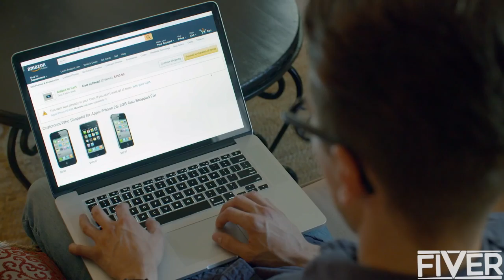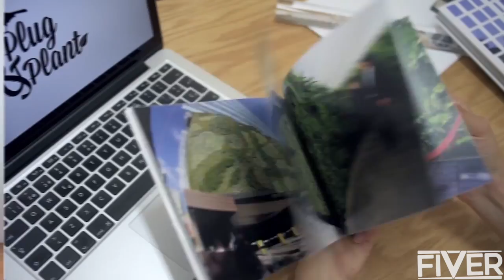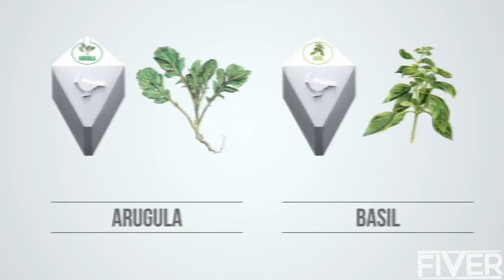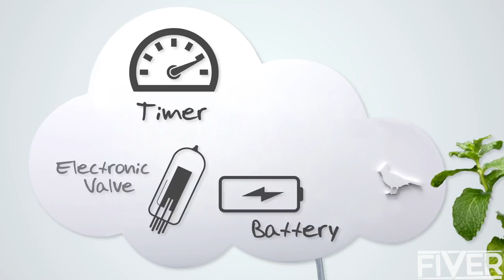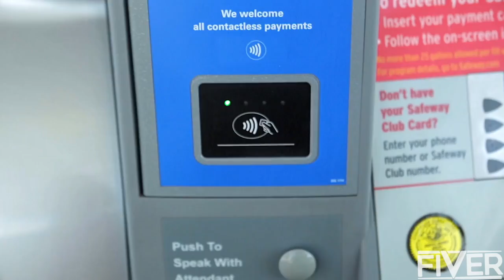5 Amazing Inventions You NEED To See #15